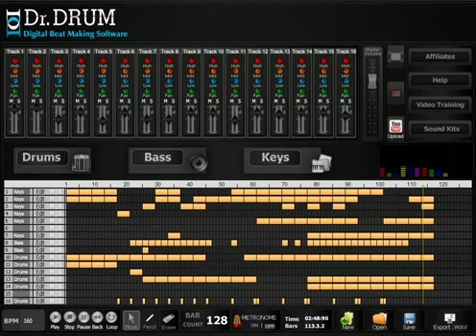How To Produce Music Beats | Beats Production Software Full Download 2014